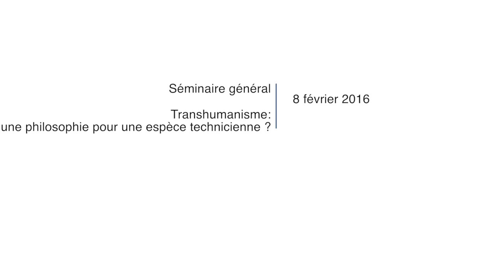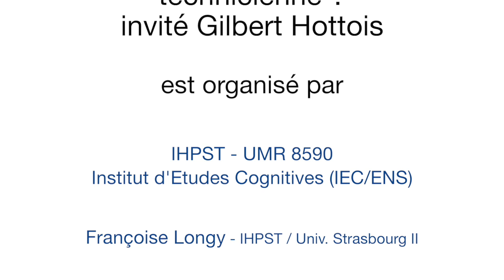Séminaire Général invité G. Hottois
Titre de la conférence : Transhumanisme : une philosophie pour une espèce technicienne ?
par Gilbert Hottois prof. émérite de l’Université libre de Bruxelles.